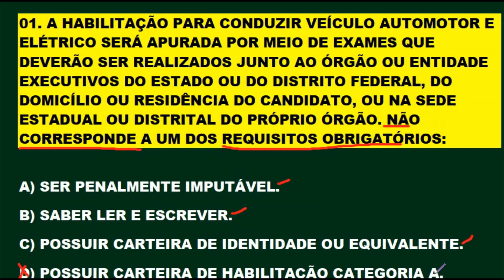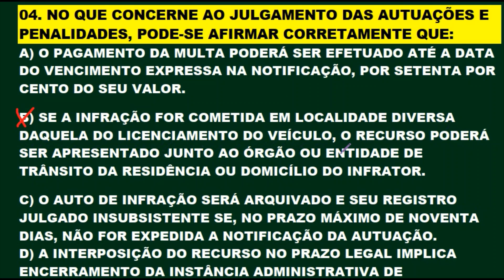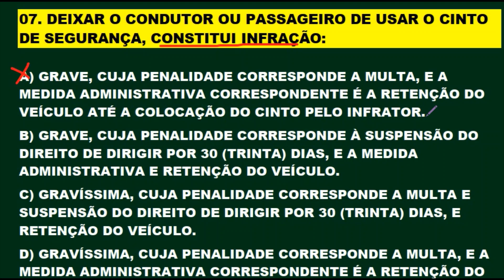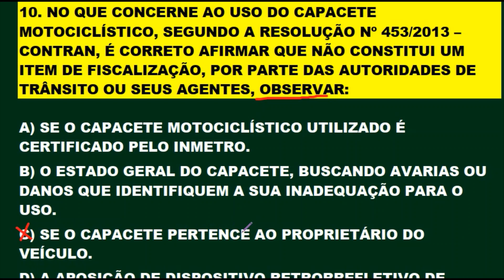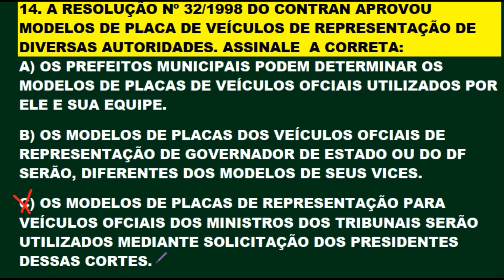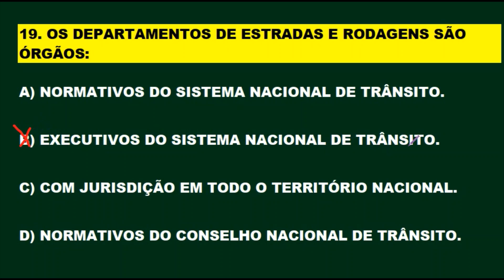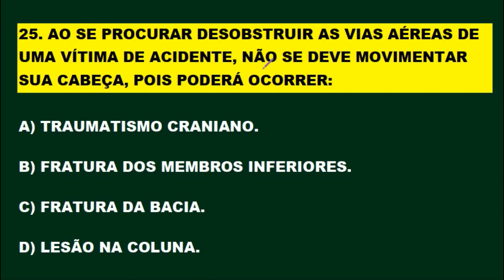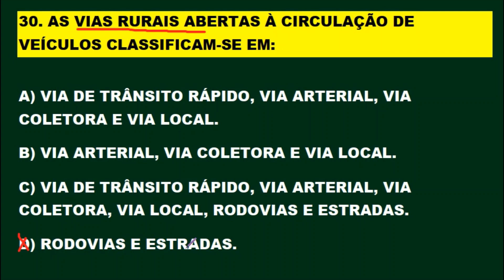SIMULADO DO DETRAN 2020: PROVA DO DETRAN [QUESTÕES que mais caem na PROVA TEÓRICA]BONIFÁCIO COLATINO